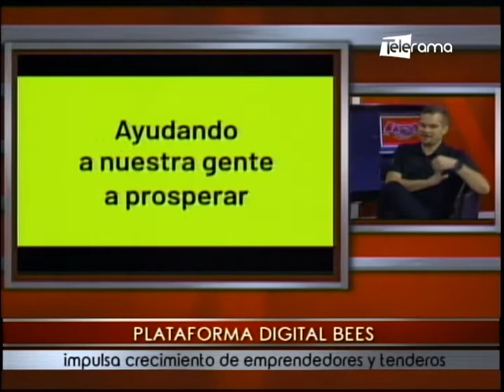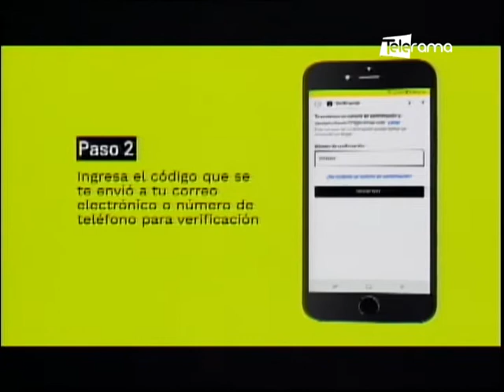Plataforma Digital Bees impulsa crecimiento de emprendedores y tenderos